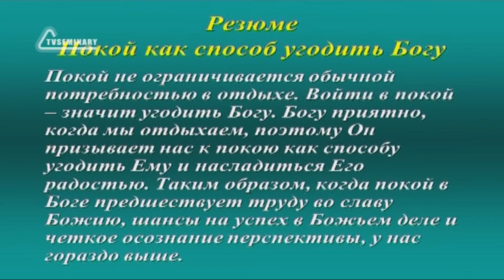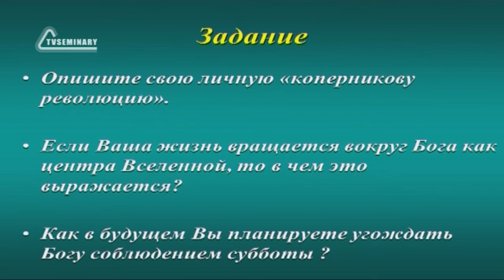SM020 Rus 10 Покой радость Его субботы Покой способ угодить Богу